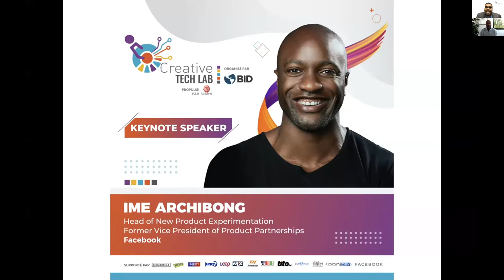Ime Archibong's Keynote Speech at the Creative Tech Lab Haïti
The Head of New Product Experimentation at Facebook challenged creatives and developers in Haiti to use their creativity to build within their constraints by finding causes that they care mostly about and working with people that they feel most closed to. The Creative Tech Lab is an initiative of the InterAmerican Development Bank powered by Banj.